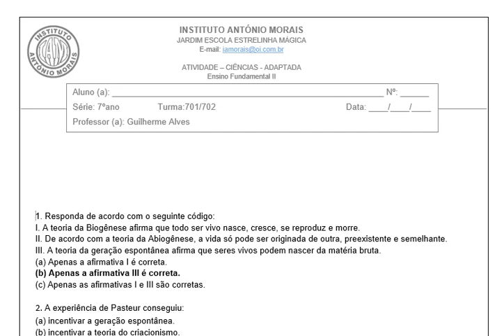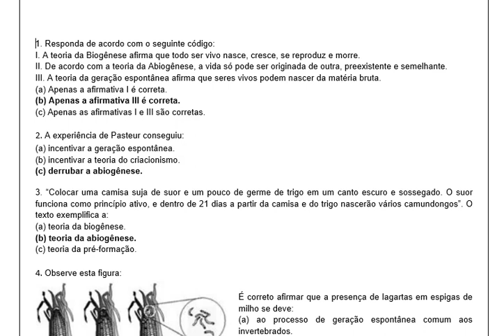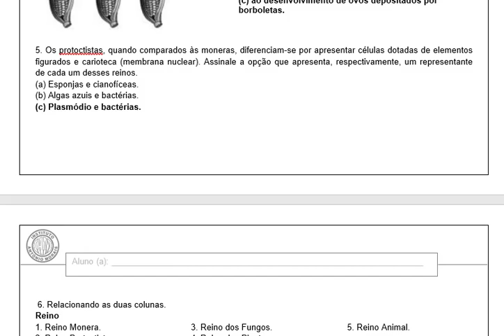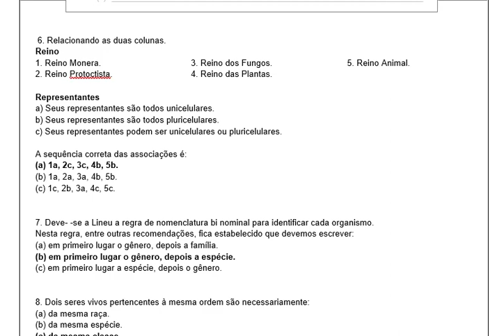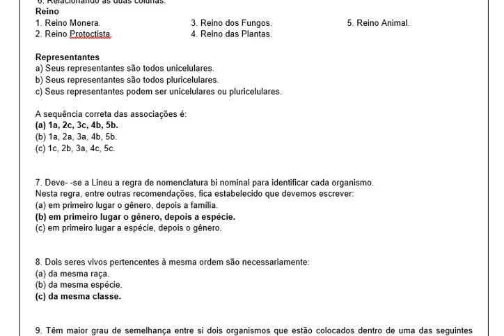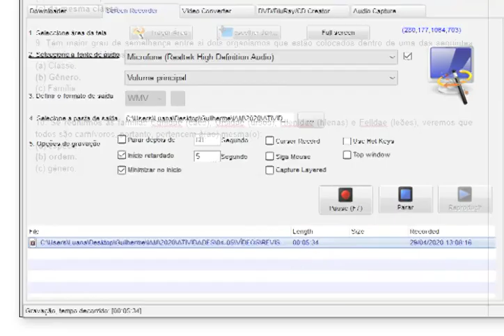IAM - 7º ANO - CÊNCIAS (CORREÇÃO DE REVISÃO ADAPTADA DAS ATIVIDADES) 04/5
Correção das atividades adaptadas - 04/5